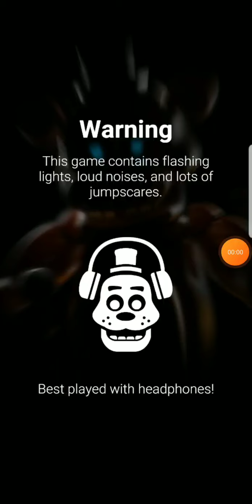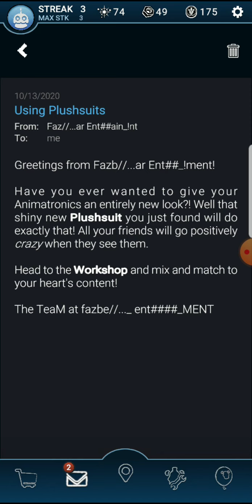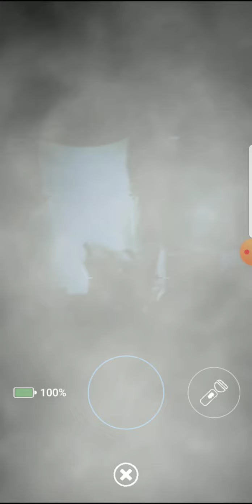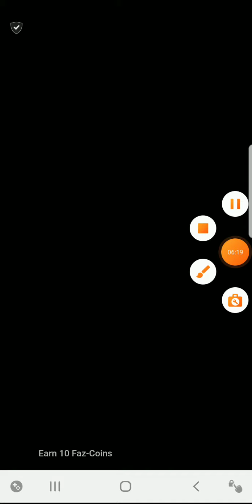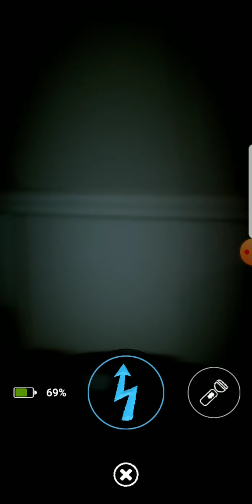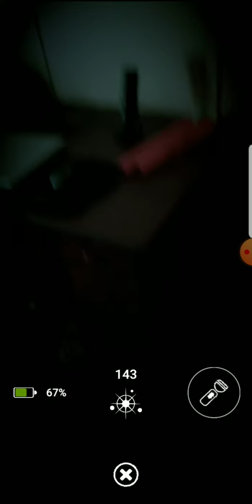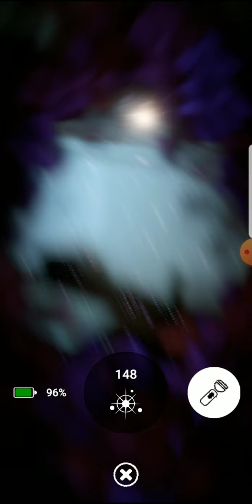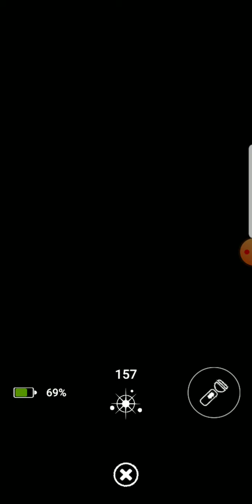I BEAT SHOWDOW BONNIE!?| fnaf special delivery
Its a fun game when you go places and know how to beat everyone